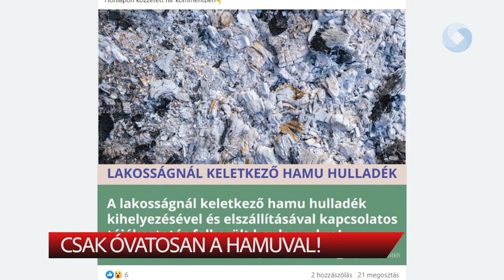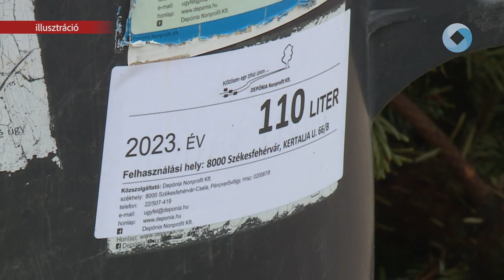CSAK ÓVATOSAN A HAMUVAL!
Mivel sokan még most is vegyes tüzelésű kazánnal fűtenek, fontos szabályokra hívja fel a figyelmet a Depónia. A háztartásban keletkező kis mennyiségű hamu a kommunális gyűjtőedénybe helyezhető, de csak és kizárólag kihűlt állapotban és összekötve.